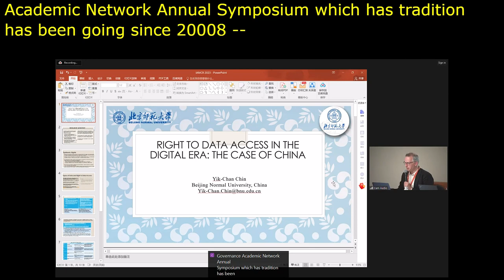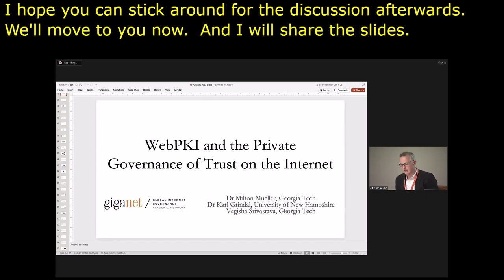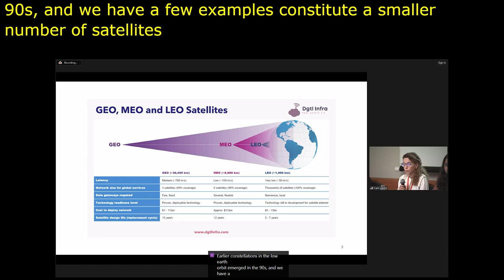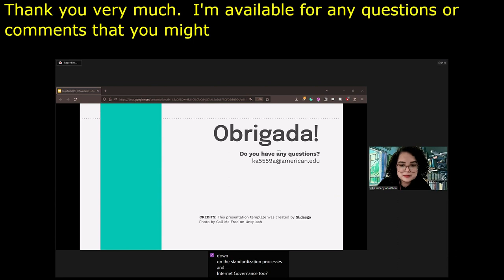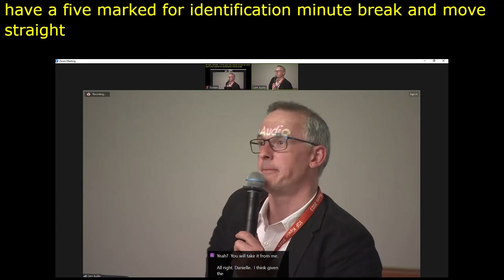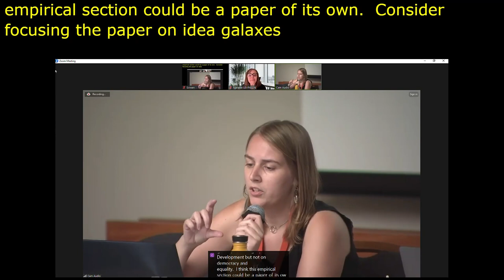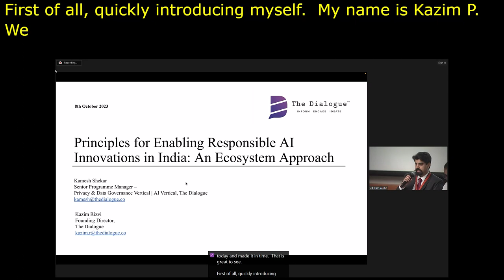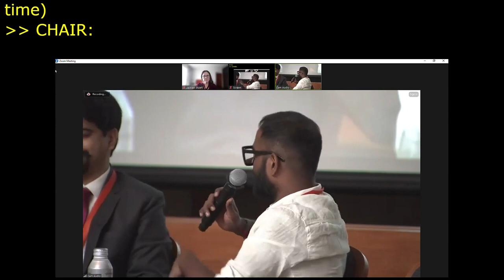IGF 2023 Day 0 Workshop Room 4 Global Internet Governance Academic Network Annual Symposium